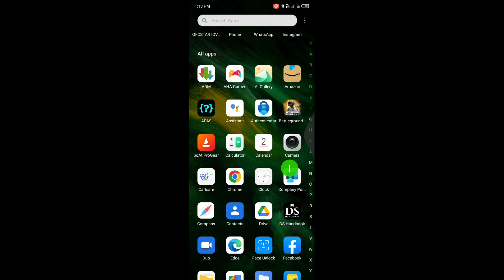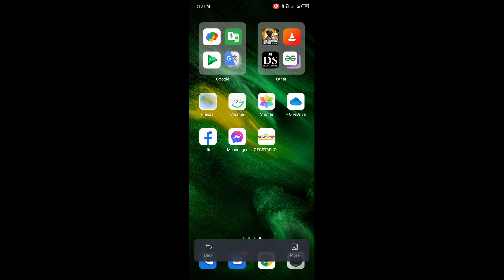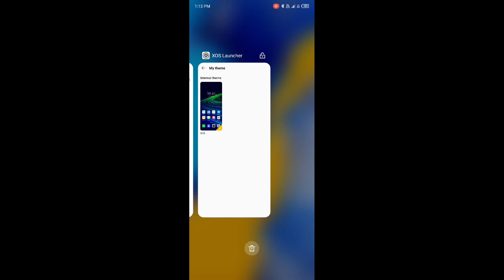INFINIX ⚫ ZERO 5G 📱 phone setting setup 👉Them change